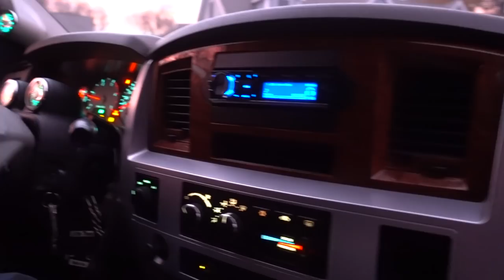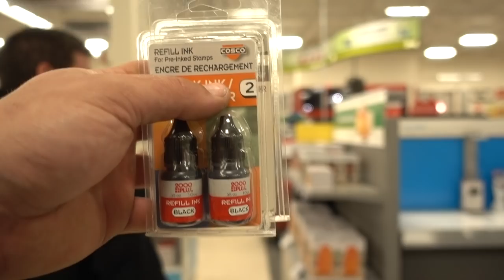INSANE FIRST GEN 12V CUMMINS BURNOUT!!! FIRE DEPARTMENT CALLED!!!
vvvv READ THIS IMPORTANT STUFF BELOW!! vvvv

A BRAND REPRESENTING THOSE WHO WRENCH & PUT IN WORK!

—SHOP GEAR YOU CAN’T LIVE WITHOU!—
12V CUMMINS SPRING COMPRESSOR
24V CUMMINS SPRING COMPRESSOR